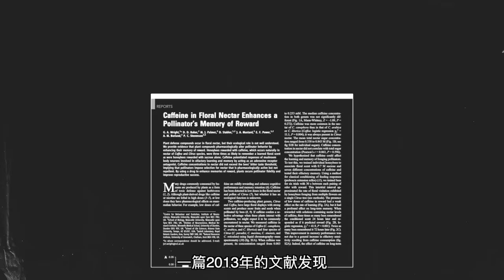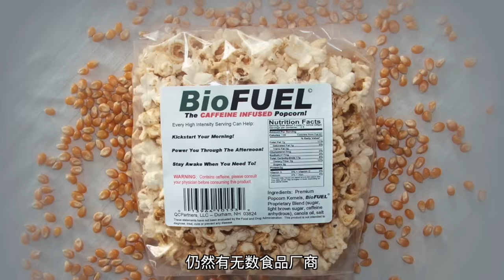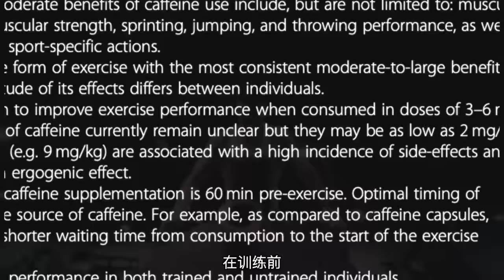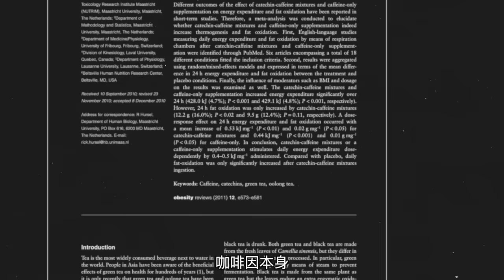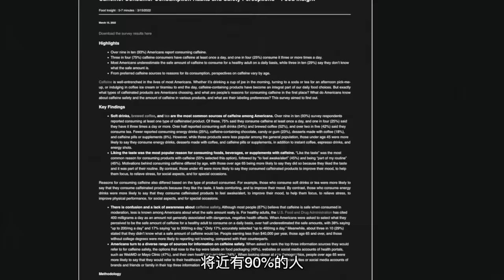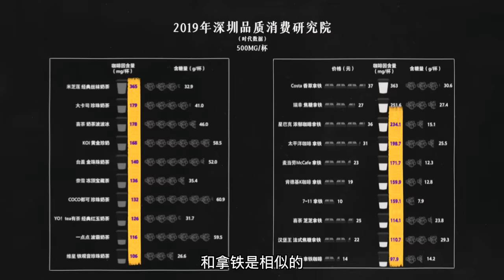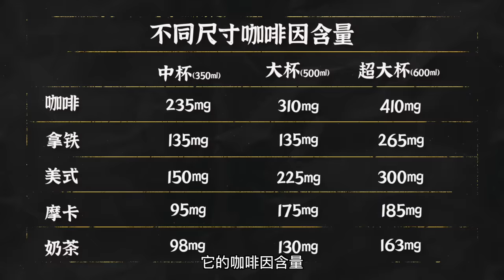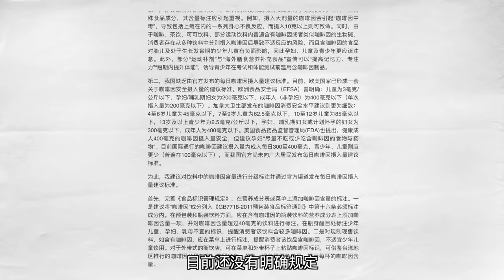【每天6杯咖啡】我的身体发生了什么变化?!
微博：帅soserious
抖音: 帅soserious
有人比我喝的多吗？